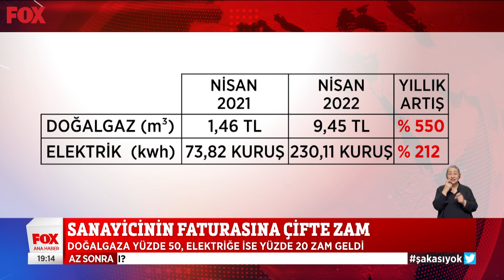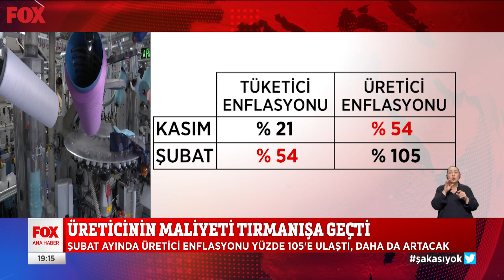Sanayicinin faturasına çifte zam! 1 Nisan 2022 Selçuk Tepeli ile FOX Ana Haber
Yıllık doğalgaz zammı yüzde 550... 1 Nisan 2022 Selçuk Tepeli ile FOX Ana Haber Öne Çıkan Haberler yayında hemen izle!